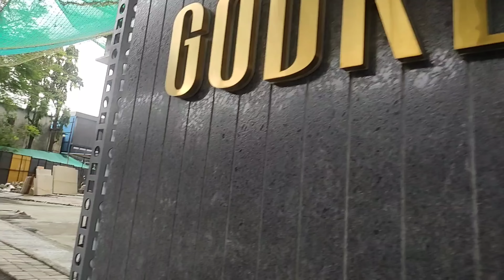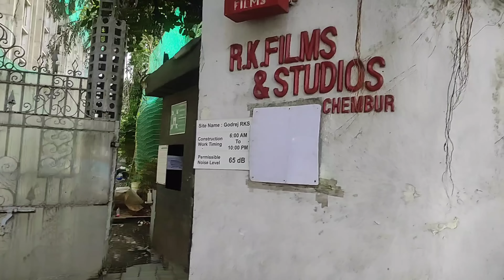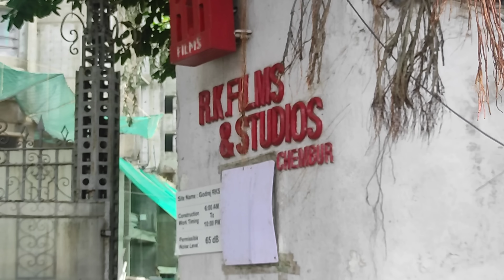R. K. Studio Chembur Mumbai | RK film studio Chembur | raj kapoor | rishi kapoor | ranbir kapoor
hello dosto aaj ki is video me maine aapko raj kapoor ji ka rk studio ke bare me btaya hain aur dikhaya hain. puri jaankari ke liye video dekhe.